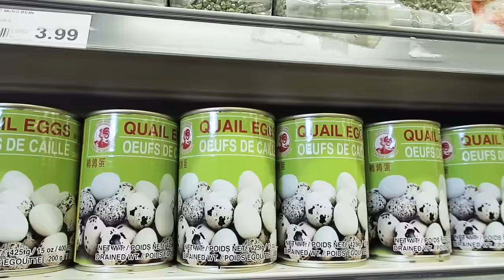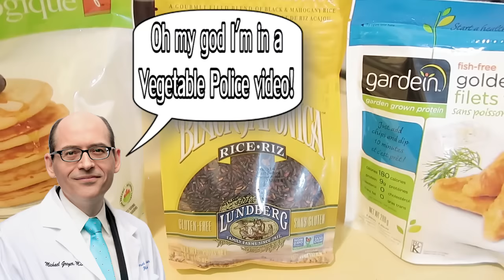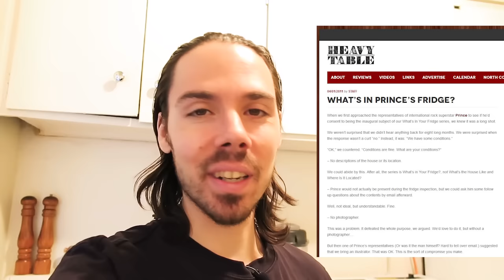What a weird vegan eats in a day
Are they the most colourful meals you will ever see?  Yes.  Are they the most taste explosive?  Yes.  Do they smell like rainbows and fairy dust?  Of course.

What I eat in a day videos.  I've done high carb, low fat vegan diets, as well as high fat, low carb, 100% raw, Raw till 4 and Starch Solution.  Lots of variety of videos to build muscle, lose weight, melt fat, heal acne and increase your energy.